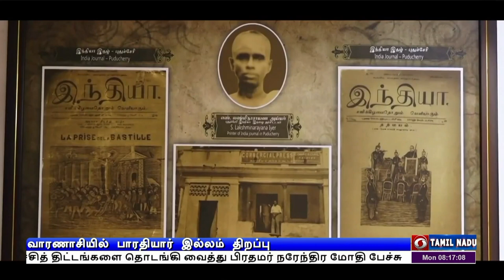வாரணாசியில் பாரதியார் உருவச்சிலை திறப்புPodhigaiTamilNews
வாரணாசியில் புனரமைக்கப்பட்ட பாரதியார் இல்லம் மற்றும் உருவச்சிலையை காணொலி மூலம் திறந்து வைத்தார் முதலமைச்சர் மு க ஸ்டாலின்.